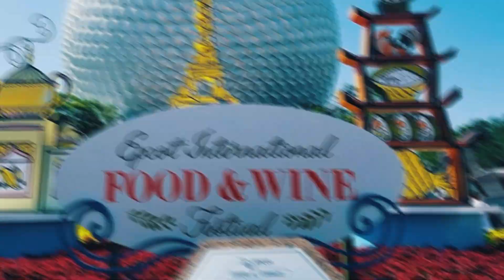Christmas Returns to the Magic Kingdom | My Mickey Vacation Travel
Join us as we are at the Magic Kingdom for the first day of the 2020 Christmas season.  We'll look around at the decorations, see the character cavalcades, visit with princesses, and even watch Cinderella Castle transform into beautifully decorated holiday scenes.

Are you planning a magical vacation? Join our Facebook group! Here, you can come with your general trip planning questions about your upcoming Disney vacation. We know that planning a Walt Disney World vacation can be stressful and overwhelming. As your Dream Designer, we will listen to your hopes, desires, and dreams for your vacation, and create a vacation plan that will give you memories that will last a lifetime.

Are you ready to get started on the magic? Request a quote for your next vacation!